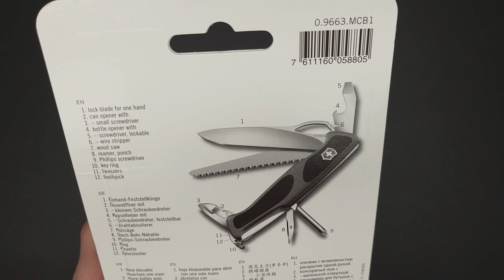Victorinox Ranger 78 M Grip 0.9663.MC